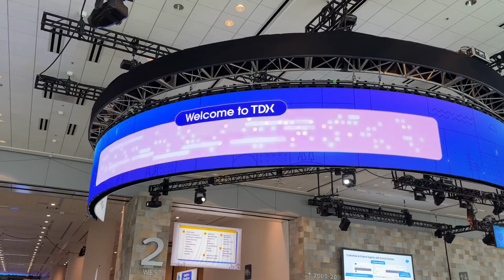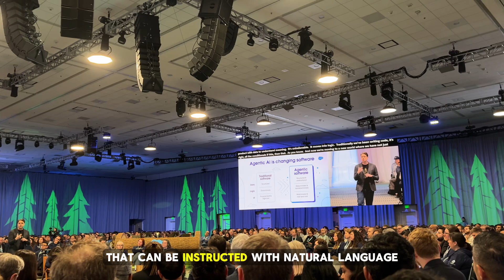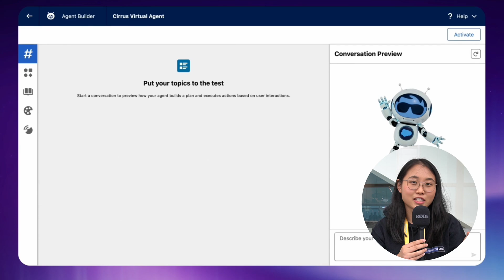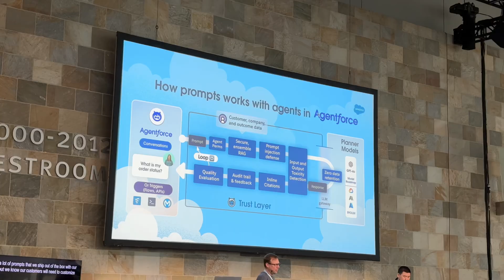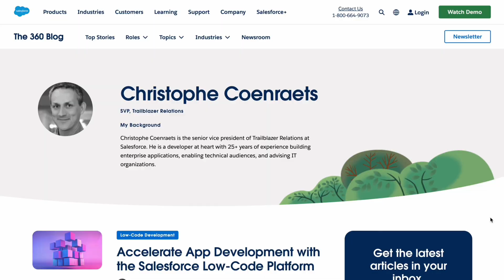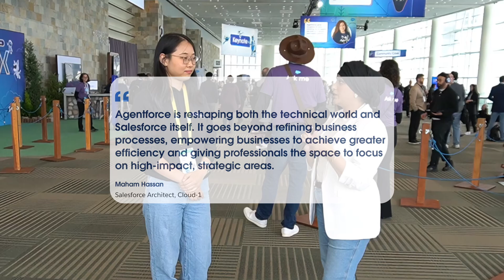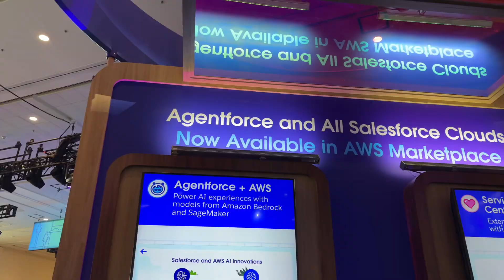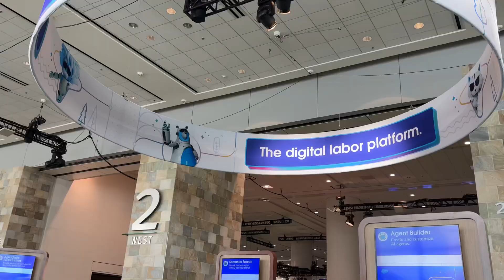Day In My Life | Learning about AI Agents at Salesforce TDX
Come with me as I learn about AI Agents! 🤖

The future of AI is here: AI agents are a must-learn this year. My experience at Salesforce TDX was mind-blowing. So much to explore, and dive into.

▬▬▬▬ Timestamps ⏱  ▬▬▬▬
0:00 Introduction
0:29 Badge Collection
0:53 The Main Keynote Session
2:03 Keynote Reflection & Announcements
3:18 Building an AI Agent
3:42 Agentforce Showcase
4:11 Interview with Christophe, Salesforce SVP
6:50 Interview with Maham, Salesforce Cloud Architect
8:36 Tour of Salesforce Tower, with @TechWithTim

▬▬▬▬ 📲 Other Platforms ▬▬▬▬